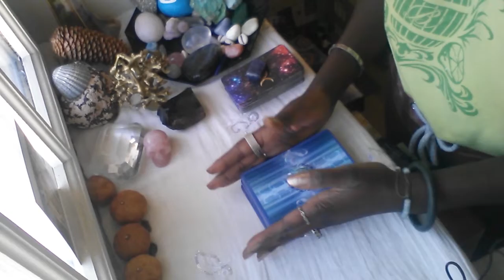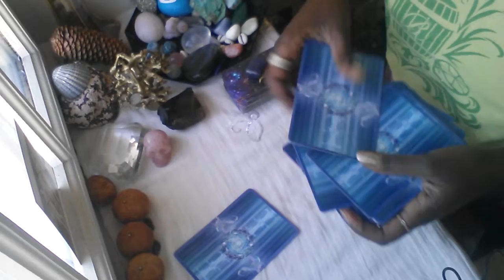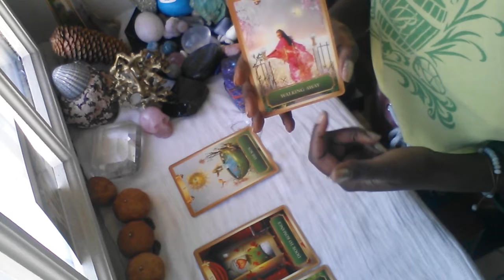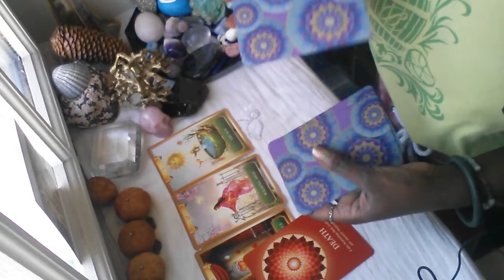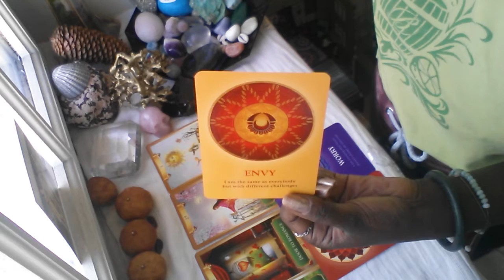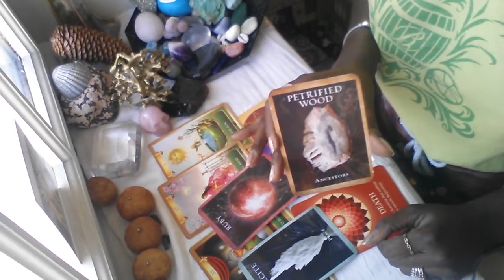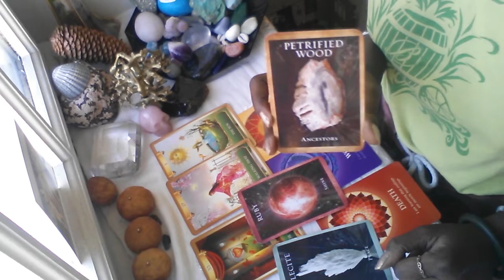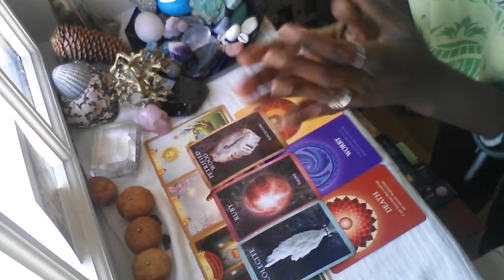FALL EQUINOX 09/23/2019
Collective energy